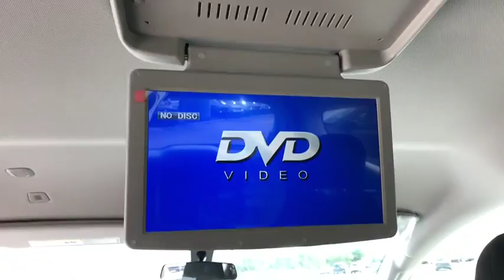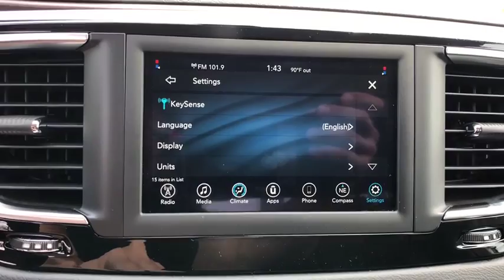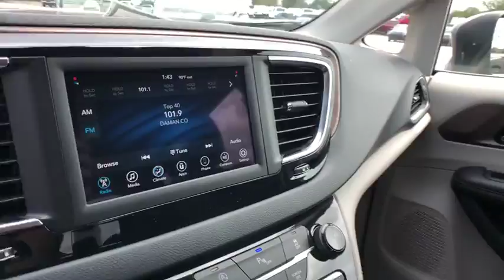2019 Chrysler Pacifica Orlando, Deltona, Sanford, Oviedo, Winter Park, FL R505991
2019 Chrysler Pacifica

ENGINE: 3.6L V6 24V VVT UPG I W/ESS  (STD),SINGLE REAR OVERHEAD DVD SYSTEM  -inc: overhead 10 LCD TFT screen  single-disc DVD player  AUX inputs (HDMI  USB  RCA Jack  video camera  CD  MP3 and video games)  2 headphones and a remote control,BLACK/ALLOY  CLOTH BUCKET SEATS  -inc: With cognac/alloy/toffee interior includes toffee seats w/anodized silver accents and liquid titanium bezels  With black/alloy interior includes black seats w/sepia accent stitch  anodized silver accents and mineral shitake bezels,BLACK SEATS,MANUFACTURER'S STATEMENT OF ORIGIN,KEYSENSE,QUICK ORDER PACKAGE 27E  -inc: Engine: 3.6L V6 24V VVT UPG I w/ESS  Transmission: 9-Speed 948TE Automatic,TIRES: 235/65R17 BSW AS (TWP),WHEELS: 17 X 7.0 ALUMINUM (WFS),TRANSMISSION: 9-SPEED 948TE AUTOMATIC  (STD),TIRE & WHEEL GROUP  -inc: Tires: 235/65R17 BSW AS (TWP)  Kumho Brand Tires  Wheels: 17 x 7.0 Aluminum (WFS),GRANITE CRYSTAL METALLIC CLEARCOAT,Front Wheel Drive,Power Steering,ABS,4-Wheel Disc Brakes,Brake Assist,Aluminum Wheels,Tires - Front All-Season,Tires - Rear All-Season,Heated Mirrors,Power Mirror(s),Rear Defrost,Privacy Glass,Intermittent Wipers,Variable Speed Intermittent Wipers,Rear Spoiler,Third Passenger Door,Fourth Passenger Door,Power Door Locks,Daytime Running Lights,Automatic Headlights,AM/FM Stereo,MP3 Player,Auxiliary Audio Input,Steering Wheel Audio Controls,Power Driver Seat,Driver Adjustable Lumbar,Bucket Seats,Rear Bucket Seats,Adjustable Steering Wheel,Trip Computer,Power Windows,3rd Row Seat,Keyless Entry,Keyless Start,Cruise Control,Multi-Zone A/C,Rear A/C,Cloth Seats,Driver Vanity Mirror,Passenger Vanity Mirror,Driver Illuminated Vanity Mirror,Passenger Illuminated Visor Mirror,Floor Mats,Smart Device Integration,Bluetooth Connection,Engine Immobilizer,Traction Control,Stability Control,Front Side Air Bag,Rear Parking Aid,Blind Spot Monitor,Tire Pressure Monitor,Driver Air Bag,Passenger Air Bag,Front Head Air Bag,Rear Head Air Bag,Passenger Air Bag Sensor,Knee Air Bag,Child Safety Locks,Back-Up Camera